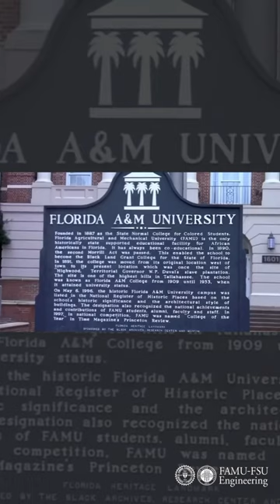A Day in the Life of a Civil Engineering Student!🦾